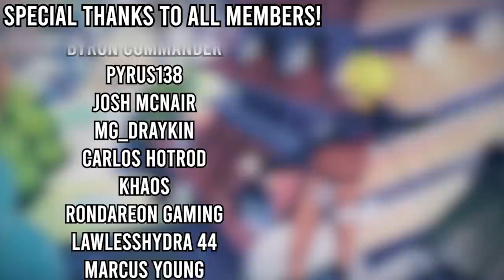The STRONGEST Breathing Technique